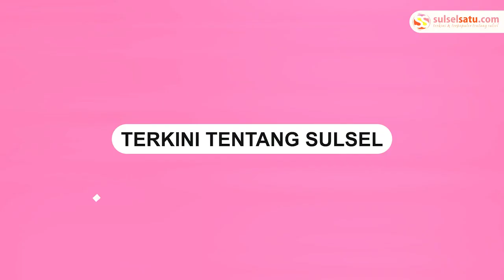Kebakaran di Pasar Terong Makassar, 24 Kios Dilalap Si Jago Merah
Kebakaran hebat melanda Pasar Terong Makassar pada Minggu (5/2/2023) malam. 24 kios dilaporkan dilalap si jago merah.
Video terkini dan terbaru..